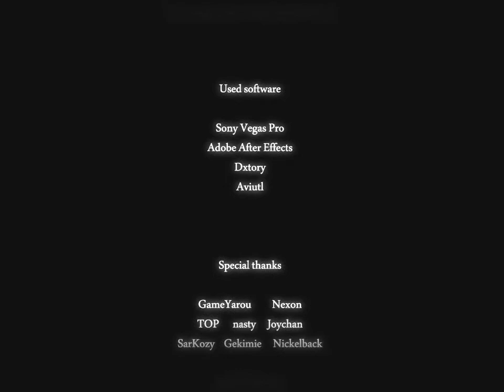SuddenAttack "FORCIBLY" Fragmovie by Tis_Rush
Frags by Top
Edited by Tis_Rush